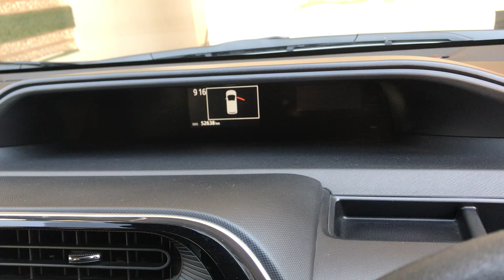aqua hybrid car 2022.aqua 2022 model . aqua 2022 model review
Car Worlds Multan

Insaf Motor's

2022 toyota aqua
toyota aqua youtube
Aqua hybrid car price in pakistan 2022
new toyota aqua
2022 toyota aqua review
toyota aqua video
aqua toyota
toyota aqua hybrid review
toyota aqua pakistan